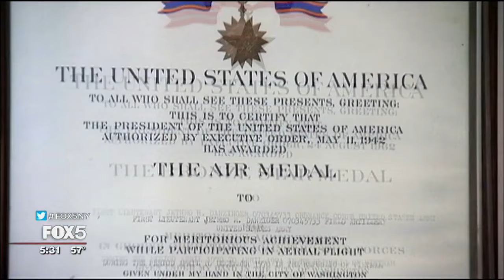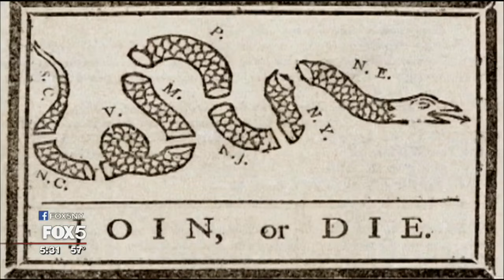Politics Unusual: Political Cartoons in the Age of Trump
Snap open any newspaper on any given day in 2017 and one's eyes eventually find their way to a caricature of a certain elected-leader with a distinctive hairdo.

"He's just so flamboyant and so captivating," said cartoonist Jeff Danziger, who confessed to some Trump fatigue after months spent drawing the same man every day but also admitted that the new administration has left him wanting not for creative inspiration.

"No, you roll out of bed and somebody's done something stupid, said something crazy," he added.

Born into a family of artists and letter writers, Danziger started drawing cartoons in the margins of various documents as a child continuing through college and a tour in Vietnam, where he won both a Bronze Star and an Air Medal before returning to the United States and a job as political cartoonist for a local paper in Vermont.

"The first responsibility is to be amusing or humorous or interesting and the second responsibility is to be at least somewhat close to the facts," Danziger said. "If it's done right, it's beyond language."

"That's why cartoonists around the world have been murdered," Columbia University Professor Victor Navasky said. "In the Middle East, they've been thrown into prison."

Publisher emeritus of The Nation, Navasky wrote "The Art of Controversy: Political Cartoons and Their Enduring Power." He said caricature arrived in this country with the first settlers but flexed its influence most famously in the 1800s when lampooning New York City politician Boss Tweed, who failed to hide how much the cartoons bothered him.

"I don't care what articles newspapers print about me but get rid of those damn pictures because my constituents can't read but they can't help seeing those damn pictures," Navasky said of Tweed.

The influence of those pictures bestow upon the minds and pencils of the cartoonist a unique power, whether David Levine drawing Lyndon Johnson with a scar of Vietnam or Herblock showing a slimy, unshaven Richard Nixon emerging from a sewer.

"Nixon could never live that down," Navasky said.

"We like these guys who are really amusing in themselves, because they set the joke up," Danziger said. "Caricature is important but it's not the only thing."

And so the political and cultural ascendancy of Donald Trump and his wave of golden hair have ushered in a wealth of material and perhaps a golden age for political cartoonists.

Danziger, whose drawings run in major daily newspapers all around the world, pointed to the pullitzer-prize-winning cartoonist pat oliphant's decision to un-retire at the age of 81.

"He's the best there is and now he's been lured back by Mr. Trump," Danziger said.

"Images are more prevalent than ever and people have less attention spans," Navasky said.

"They remain fun not only to see but it's fun to do them," Danziger said.

-MAC KING